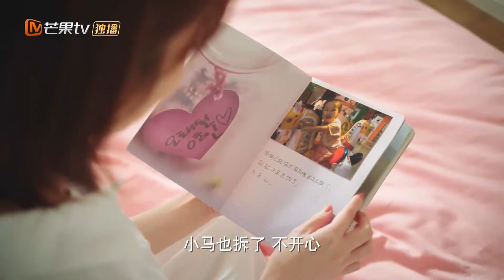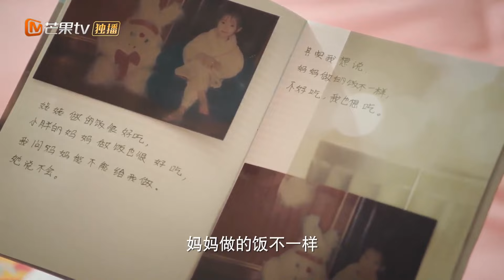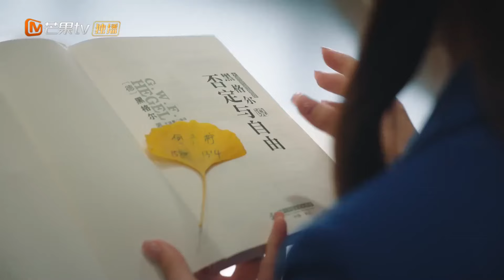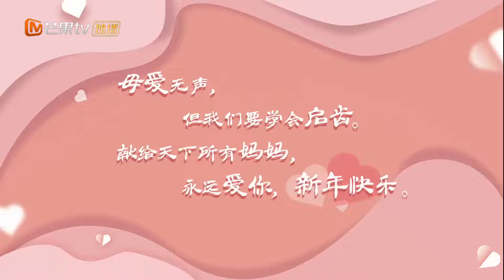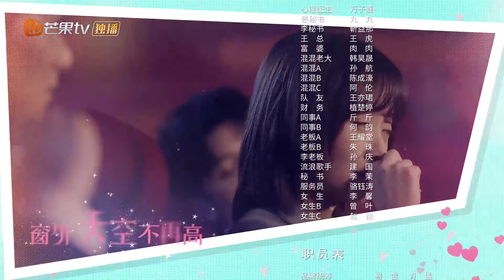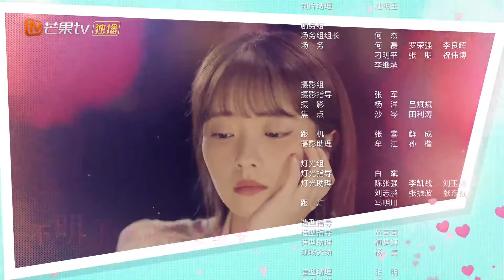《无法抗拒的恋爱》第4集 一吻定情！双向箭头的爱将何去何从？ Irresistible Love【芒果TV心动频道】